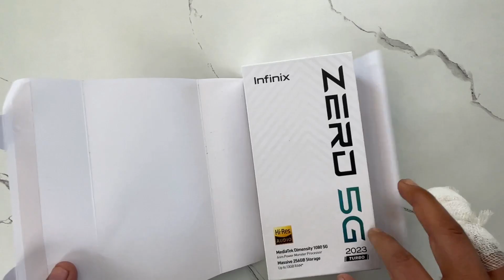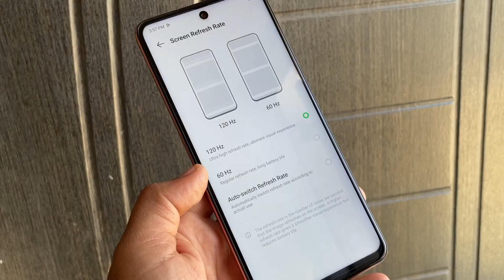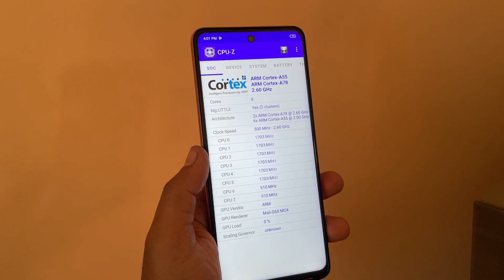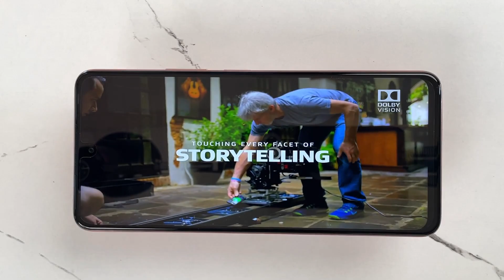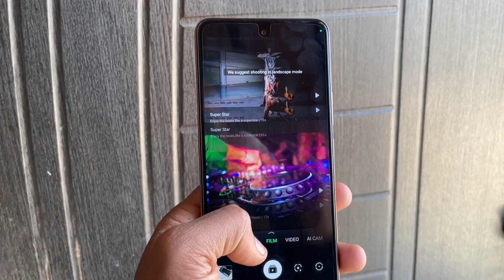Infinix Zero 5G 2023 TURBO Unboxing @ ₹19,999* 13GB RAM / 256GB STORAGE | Dimensity 1080 & More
Infinix ZERO 5G 2023 series comes with two configurations with powerful MediaTek 5G Chipsets (1st in the sub 20K price segment)

1. ZERO 5G 2023 TURBO (8GB+256GB) Based on Dimensity 1080 5G Chipset | ₹19,999
2. ZERO 5G 2023 (8GB+128GB) Based on Dimensity 920 5G Chipset | ₹17,999

ZERO 5G 2023 TURBO | 8GB+356GB | ₹19,999

Verdict: Fastest 5G Smartphone under ₹20,000 price segment. (*Based on AnTuTu score (D1080) and combination of 8GB + 256GB)

Topic Covered and Upcoming Videos.
Aur agar aapka koi Question hai to comment karen.